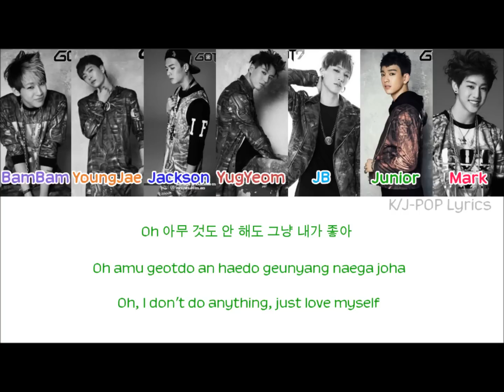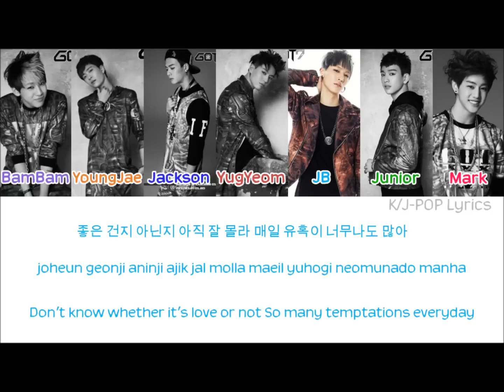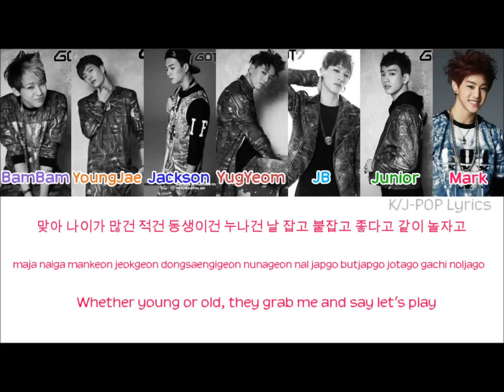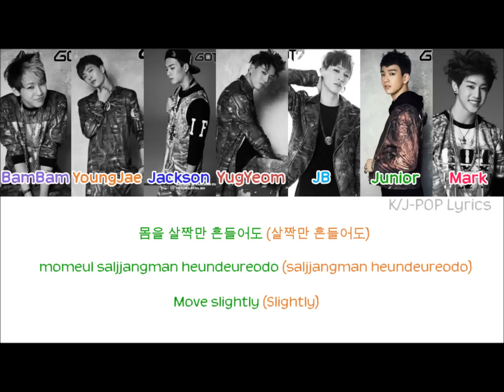GOT7 (갓세븐) - Girls Girls Girls Colour Coded Lyrics (Han/Rom/Eng)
Hey Guys! This is the first video for this channel, and I hope you enjoy it! It isn't the best, but I tried.

BamBam - Purple
Youngjae - Orange
Jackson - Dark Blue
Yugyeom - Maroon
JB - Light Blue
Junior - Green
Mark - Pink

I own no rights, all rights go towards the artist and their companies.